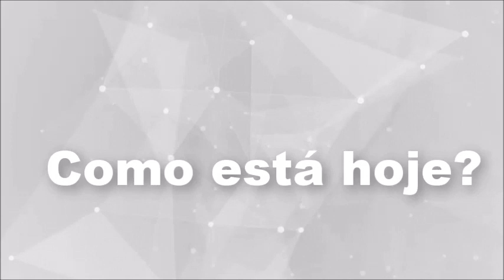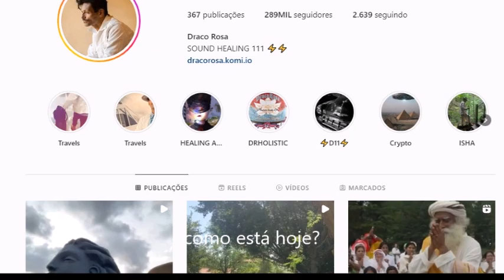Como quase morreu Robi Rosa do Menudo